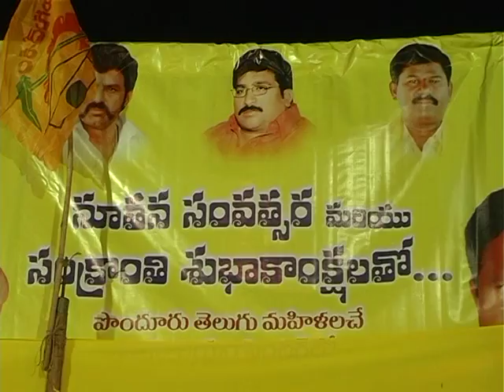KOLATAM by PONDURU TELUGU MAHILA_2014[PART_2]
On the occasion of pongal_2014, there was a "kolatam event" held by PONDURU Telugu mahila.